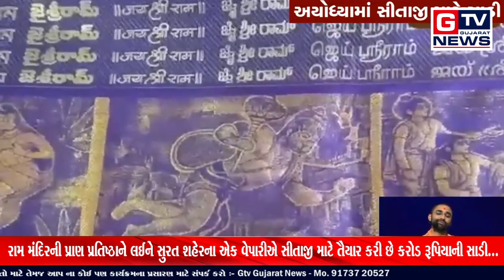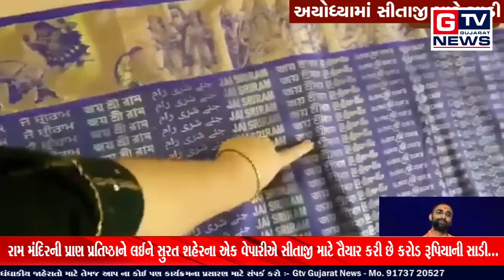રામ મંદિરની પ્રાણ પ્રતિષ્ઠાને લઈને સુરત શહેરના એક વેપારીએ સીતાજી માટે તૈયાર કરીછે કરોડ રૂપિયાની સાડી